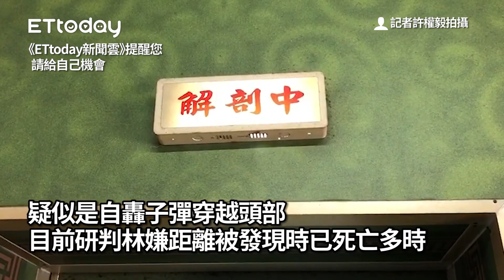滷味槍手解剖結果曝！左右各一個洞疑自轟太陽穴 白蛆爬滿整臉